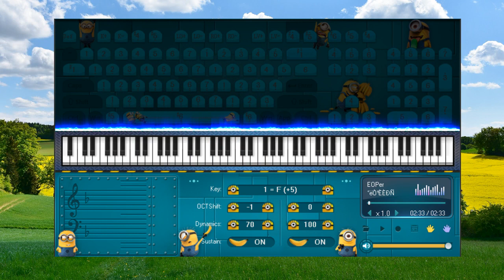Wake Up at Midnight - Piano for beginners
- Cả người lạc quan và người bi quan đều đóng góp cho xã hội. Người lạc quan phát minh ra máy bay. Người bi quan phát minh ra cái dù.
- Both optimists and pessimists contribute to society. Optimists invent airplanes. The pessimist invented the umbrella.